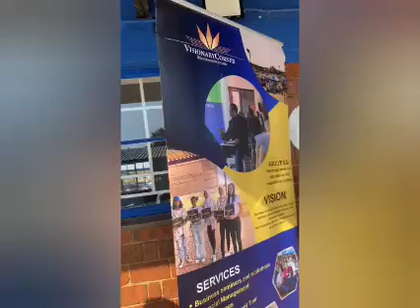VisionaryCorner featured for career guidance